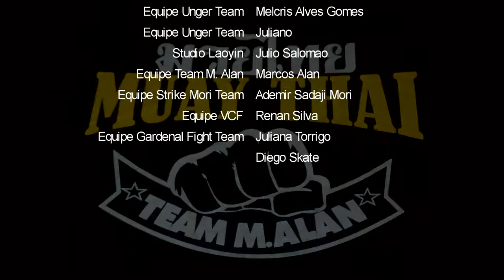Skull Fight 9 - Daniel Ribeiro (Dragon Force) Vs Lucas Paulo (Nak Su MuayThai) | 67 Kg